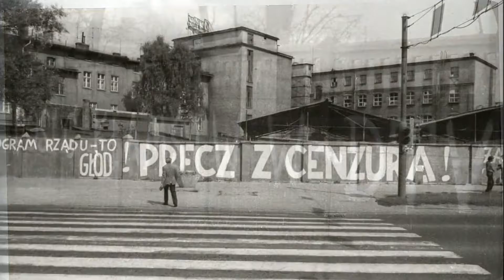Ballada o stanie wojennym Kuba 2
Przed świętami naszła mnie refleksja na temat grudniowych wydarzeń w 1970 i w 1981 roku kiedy to do strajkujących robotników otworzono ogień. Owocem tych przemyśleń jest ta właśnie piosenka. Moje pokolenie pamięta doskonale stan wojenny: kilometrowe kolejki po wszystko, kartki na cukier, mięso itp. Po 22-ej nie wolno było wychodzić z domu. W ciągu dnia trzeba było poruszać się w grupach 3 osobowych. Inne były kontrolowane. Sławne hasło: "powyżej trzech to banda". To wielki dar że te święta możemy spędzić spokojnie...
Szczęśliwego Nowego Roku 2016 dla wszystkich tych, którzy cierpliwie wysłuchają do końca całej piosenki i poświecą te niecałe 4 minuty na chwile zadumy!!!
Piosenka pochodzi z autorskiej płyty: „Rzymskie opowieści”.  Muzyka i tekst: Wnorowski Jakub Krzysztof.